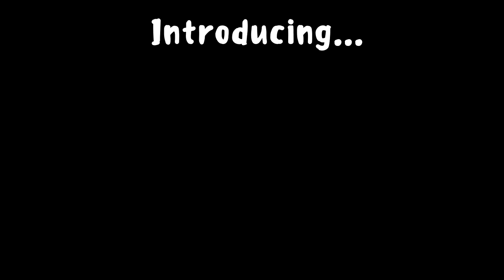Bubbles the Cat - Reveal Trailer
Introducing... Bubbles the Cat!

Coming to Steam 12th April 2019! Find out more info and add the game to your wishlist at: